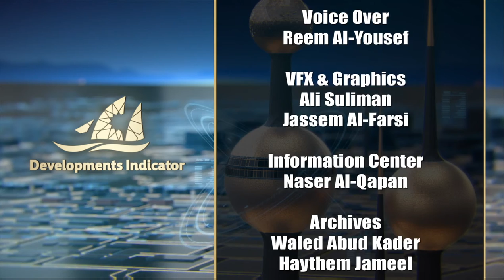West Abdullah AL-Mubarak project